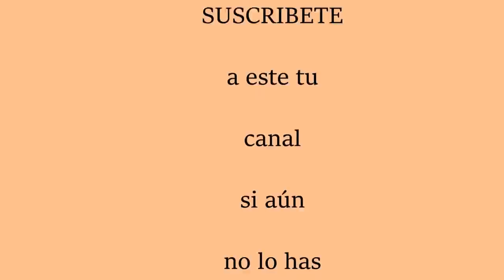Orilla o Puntilla Tejida # 54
Bonita Orilla o Puntilla Tejida, para servilletas, cobijitas de bebe o chalinas.